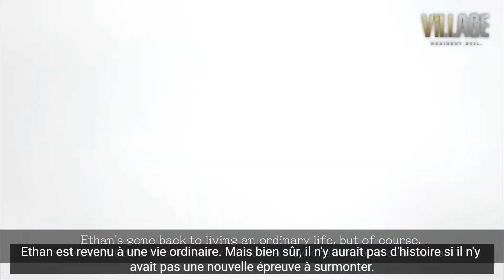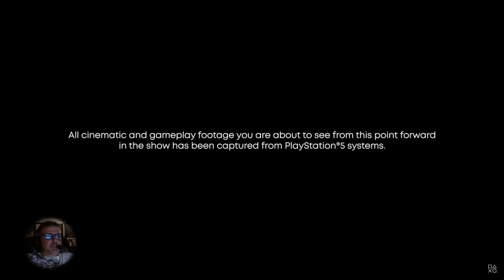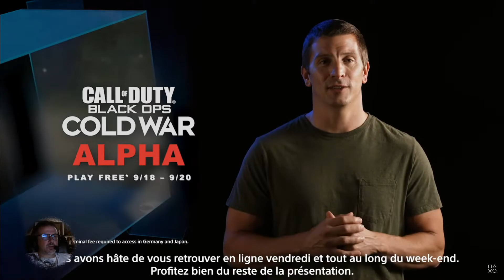Rediffusion Stream Conférence Playstation 5 - Resident Evil VILLAGE - 2nd trailer